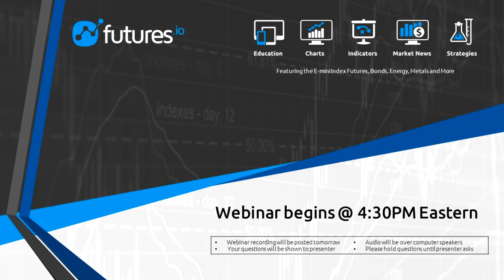Collective2: Ask Me Anything (AMA)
Presented by: Rod Casilli @ Collective2, topics include:

- Get all your questions answered about Collective2’s products and services
- Over 500 active strategies on the Collective2 platform currently
- Users are segmented into Trade Leaders, the managers of trading strategies, and investors, the buyers of signals and alpha through a subscription service